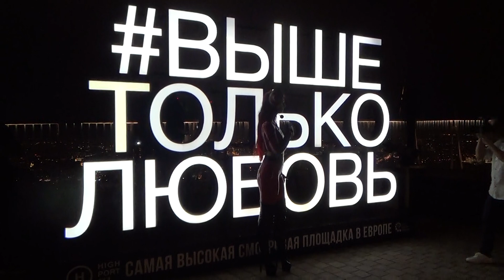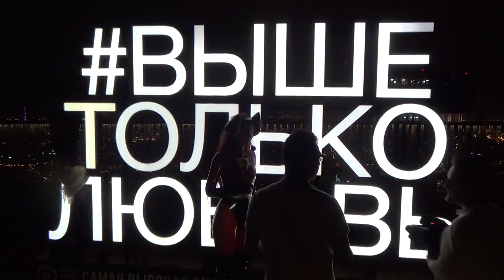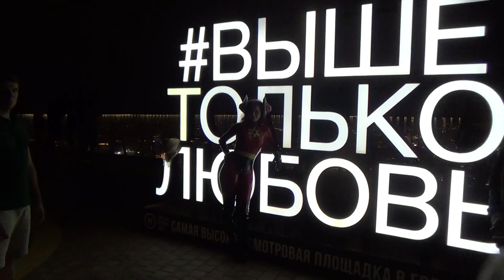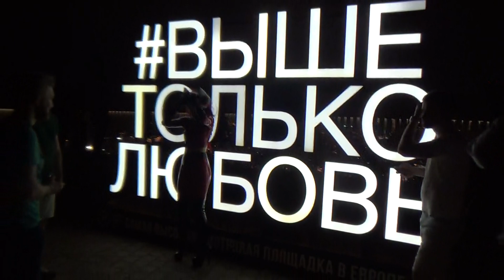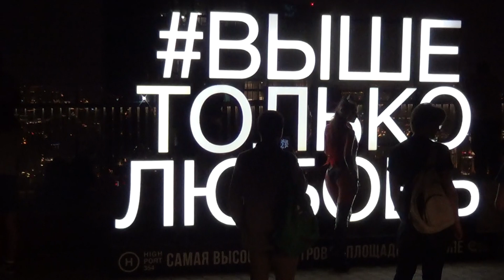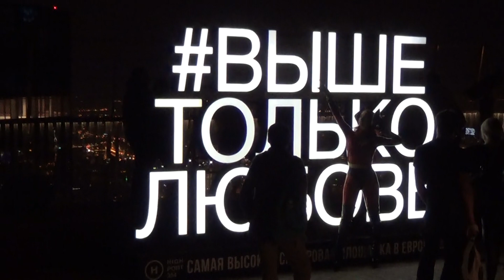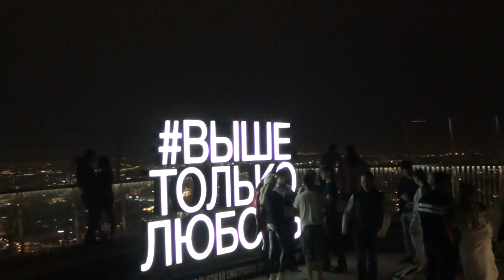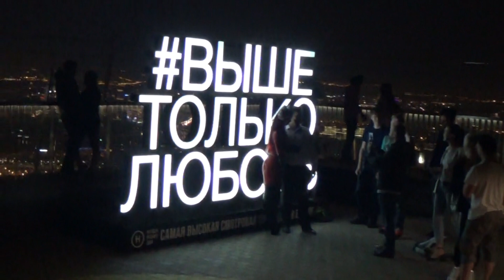ВЫШЕТОЛЬКОЛЮБОВЬ - ФОТОСЕССИЯ - Ольга Левицкая - Глобальная волна